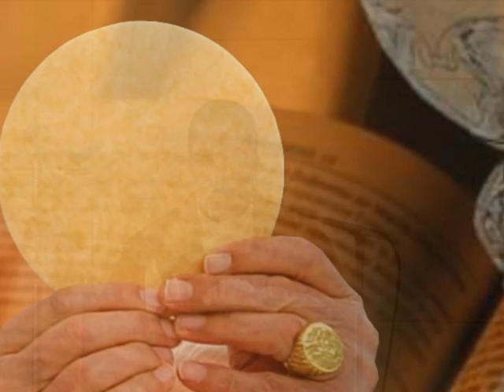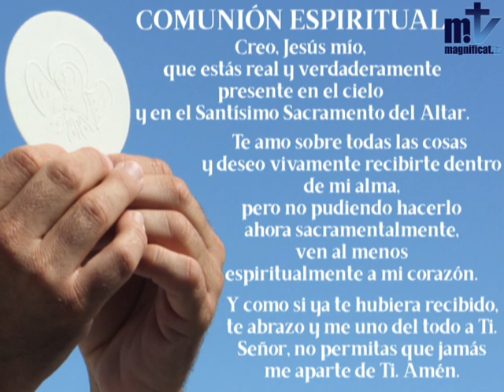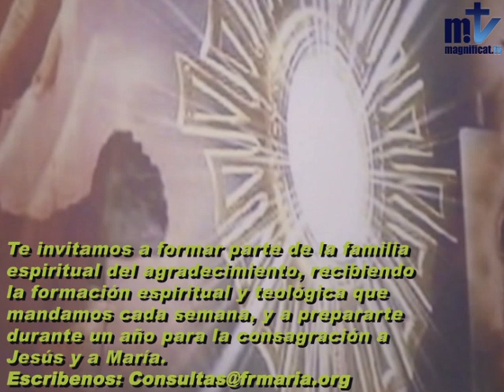La Santa Misa de Hoy | San Ignacio de Antioquía, Obispo y Mártir | 17.10.2020 | P. Jacobo Hernández